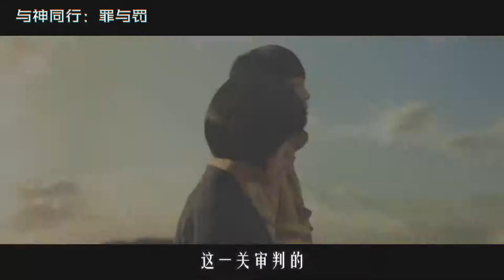地狱有多可怕，男人生前撒谎太多，死后要被阎王割掉舌头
《与神同行：罪与罚》
阴间有法，所有亡者在死后的49天内都要经过七次审判——分别在杀人狱、懒惰狱、欺骗狱、不义狱、背叛狱、暴力狱、天伦狱中进行，只有通过了七次审判宣告无罪的亡者，才有获得新生的机会。